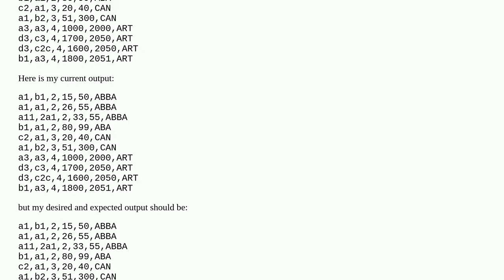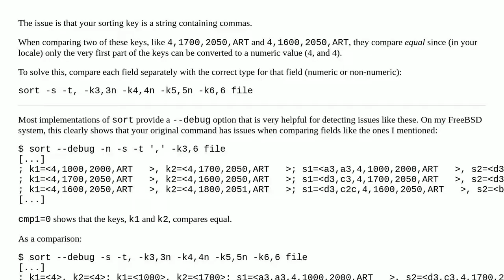Sort by column group and ignore other columns failing for this example, why?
A special thanks goes out to the community